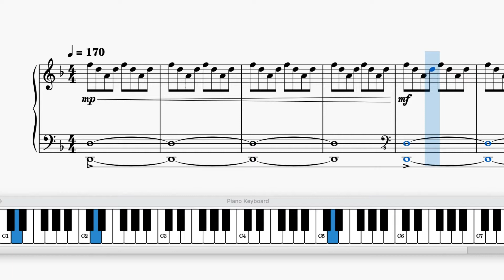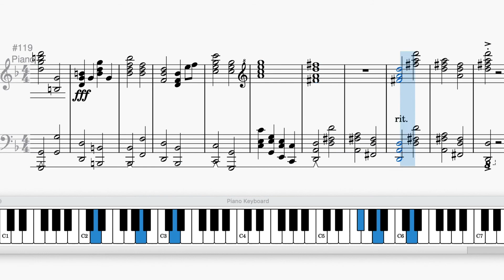Gravity Falls Piano MEDLEY (Theme Song + It's Gonna Get Weird)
GGGGGGRAAAVITY FALLS IT IS GOOD TO BE BACK

Whew, I have been gone way too long but it is definitely great to be back with more content. I've been wanting to do more with my arrangements than simply transcribe, and I think this was the perfect opportunity to do so, mashing up the brilliant theme song with Neil Cicierega's It's Gonna Get Weird. Enjoy!